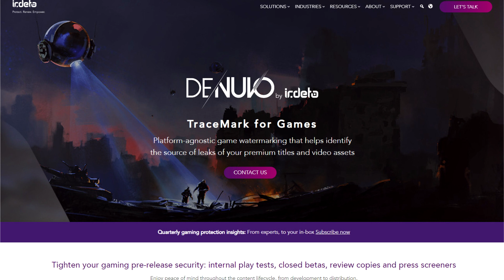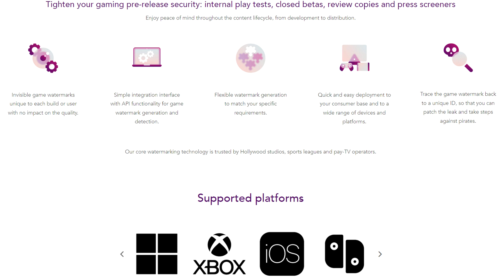DenuvoIrdeto TraceMark for Gaming Introduced at GDC 2024